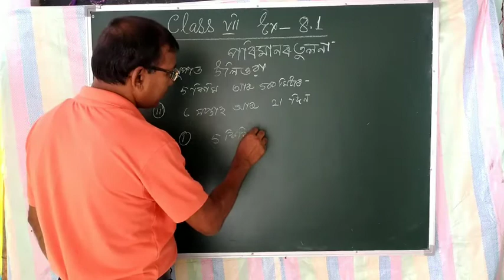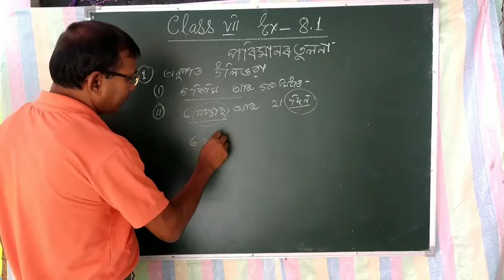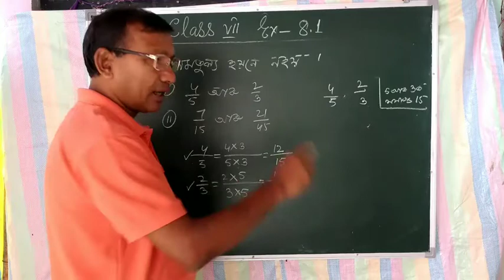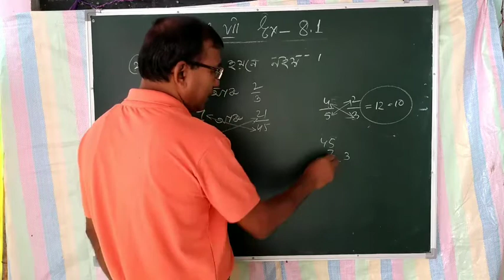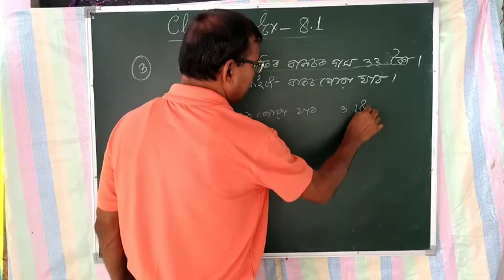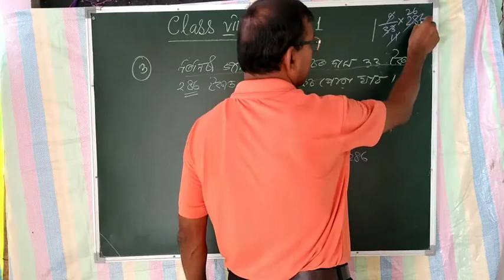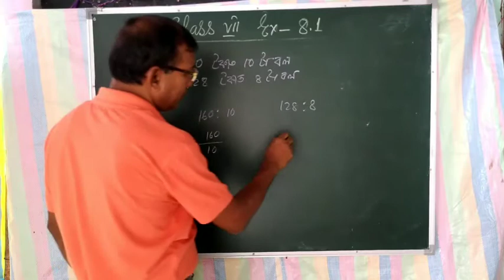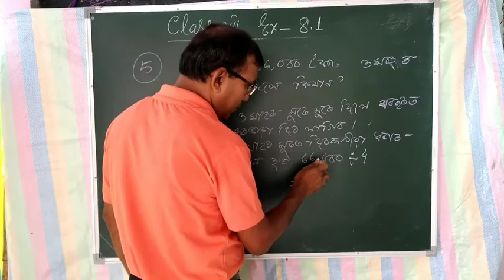Class 7math.Ex.8.1Introduction. Lesson 8 l Easy solutions and explanation in assamese